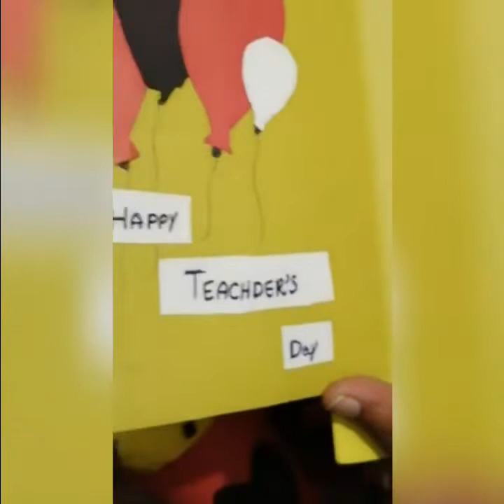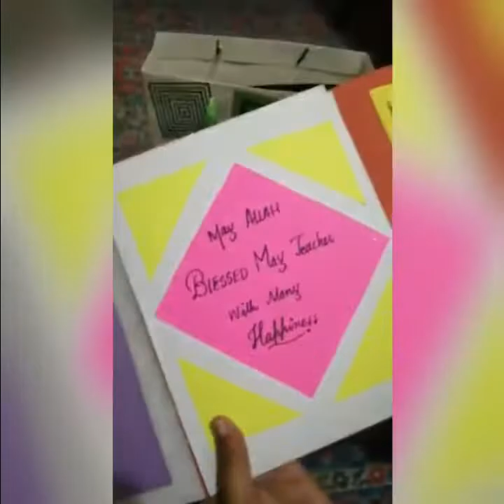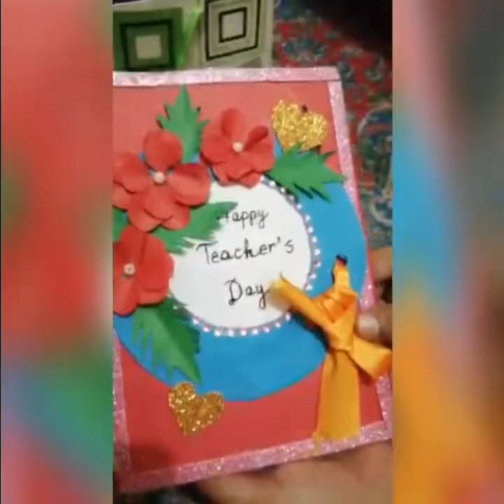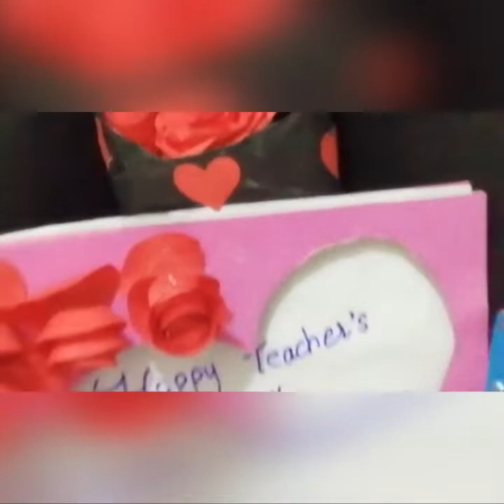I am jealous of her 😐